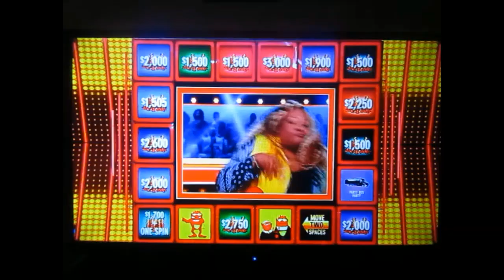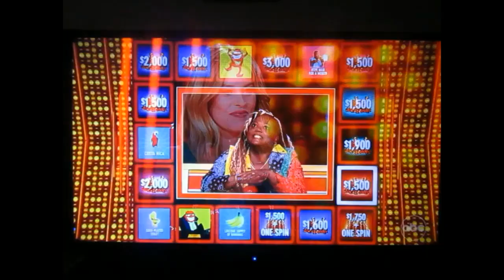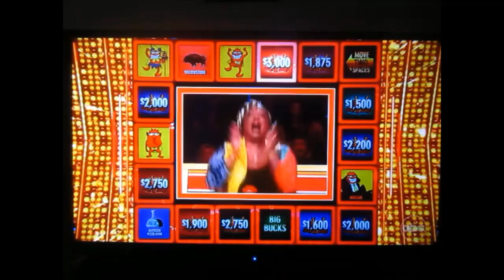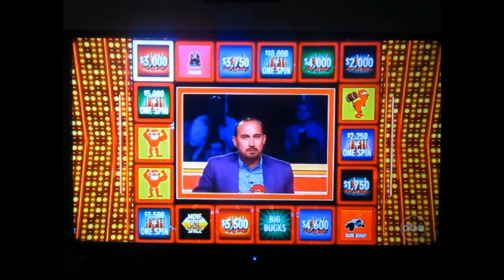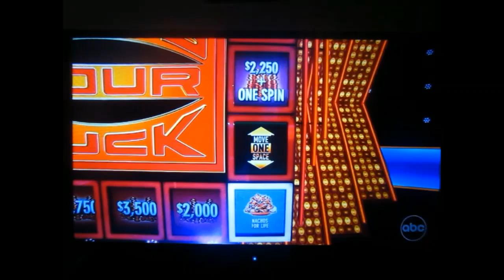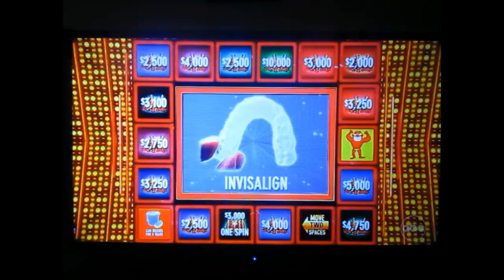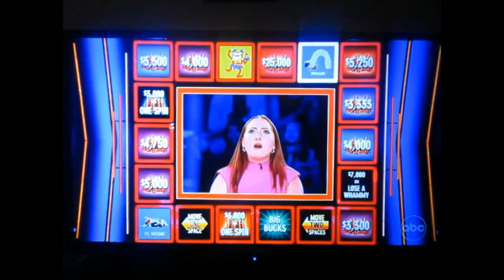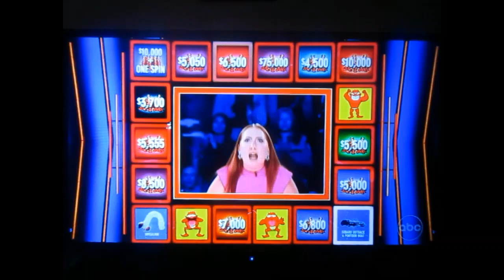Press Your Luck [revival] | S05EP10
Still honoring the late Press Your Luck host, Peter Tomarken.
Also, this season was marked the 40th Anniversary when the show debut back in 1983.